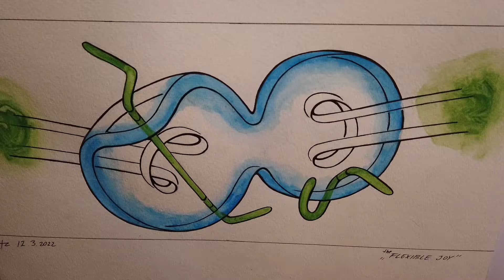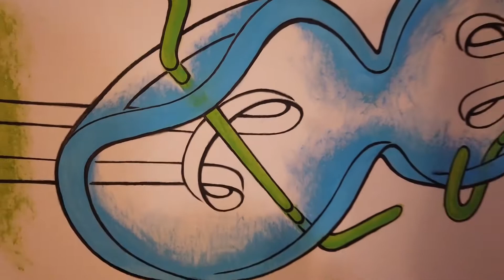Ratz, The flexible joy, 2022